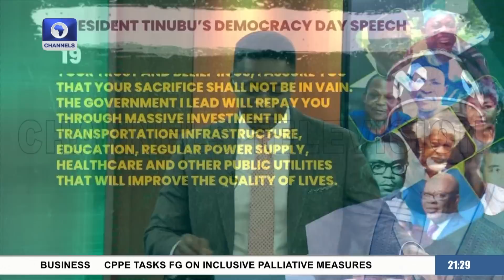A Review Of Nigeria's Security | Democracy Day Special